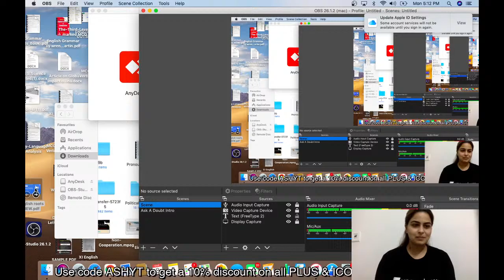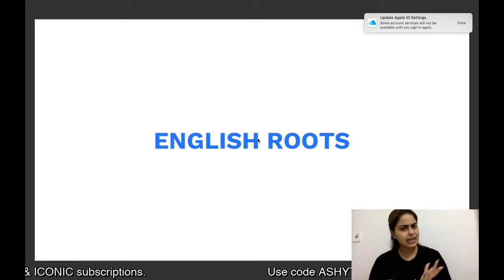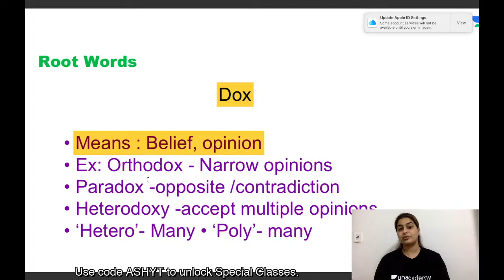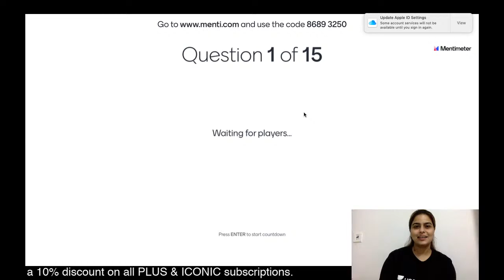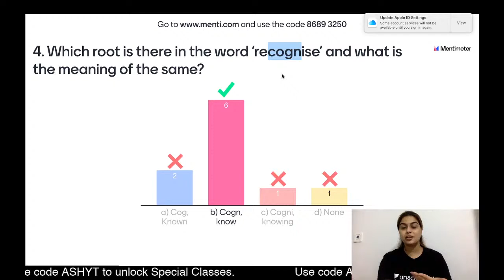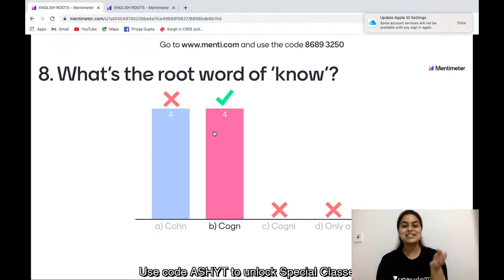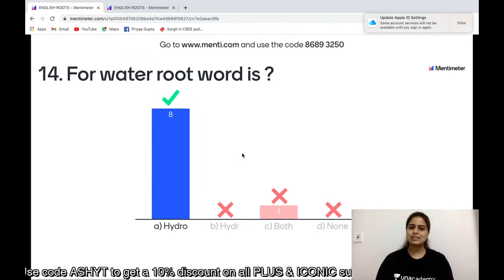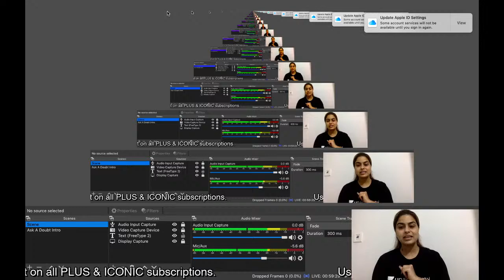English Roots | Class 8 | Ashwinder Kaur | Unacademy Champions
In this video, Ashwinder Kaur, your educator for Class 8 is sharing some light on English Roots | Class 8 | Ashwinder Kaur | Unacademy Champions on the Unacademy 6 to 8 YouTube channel. Unacademy aims at paving a strong foundation for students.

Use code “ASHYT"" to Unlock complete FREE LIVE classes and FREE TEST at the below links

Ashwinder Kaur's and more top educators are teaching live on Unacademy.

About Educator –  Ashwinder Kaur is a highly organised Academic Specialist with 8+ years of experience in education and communication field.

Unacademy has just launched a new feature for learners - *Ask a Doubt* where you can Ask unlimited doubts at any time and get high-quality video Solutions by top educators.

How to Ask a Doubt?
1. Open the Unacademy android app and click on Ask a Doubt
2. Take a picture of the question or choose one from your gallery.
3. Crop the picture to ONE specific question
4. Select your subject and that's it!

This feature would help you to ace your preparations for your final exams and especially help gets solutions to important questions in a structured way during the final lap of your course preparation.
This feature is open for all – all you need to do is fire up the Unacademy App and Ask your doubt. So learners, take this opportunity to solve all your doubts with our top educators instantly!

1. Learn from your favorite educators
2. Dedicated DOUBT sessions
3. One Subscription, Unlimited Access to Live Online Classes and Videos
4. Real-time interaction with best-in-class educators
5. You can ask doubts in live online classes
6. Download the videos & watch offline
7. NCERT Solutions